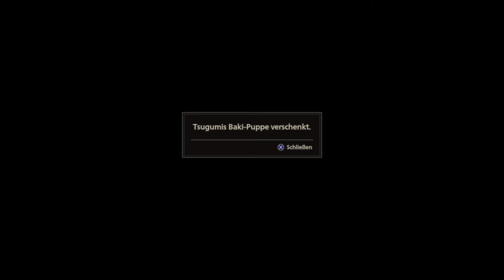SCARLET NEXUS #66 [BLIND]- Hanabis Heldentat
Hallo meine Lieben und Willkommen zu SCARLET NEXUS.

Wir spielen ab heute das neuste Spiel aus dem Hause Bandai Namco rund um die verheerende Invasion in New Himuka.

Spiele als die Psychokinetiker Yuito oder Kasane, die gegen die Invasion der ,,Anderen" kämpfen und ihre ganz eigene Storyline verfolgen.
Das Schicksal der Welt liegt in deinen Händen, wenn du dich den ,,Anderen" stellst.
Mit Hilfe deiner Kräfte und den Kräften deiner Verbündeten musst du die Belagerung verhindern und für die Menschheit kämpfen.

Schlüpfe in die Rolle des tapferen Yuito oder der cleveren Kasane und verändere die Welt.

Datum der Erstveröffentlichung: 25. Juni 2021
Entwickler: BANDAI NAMCO Studios
Modus: Einzelspieler
Genres: Adventure, Action-Rollenspiel, Japan-Rollenspiel
Herausgeber: Bandai Namco Entertainment, Namco Bandai Games America Inc.

Werdet mit mir zum scharlachroten Wächter und stellt euch gegen die Invasion der Anderen in Scarlet Nexus.